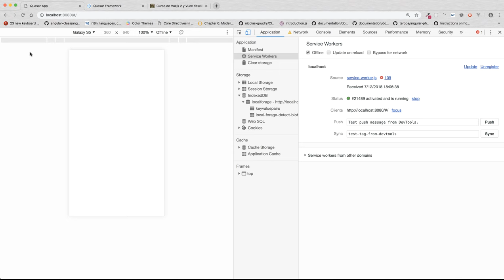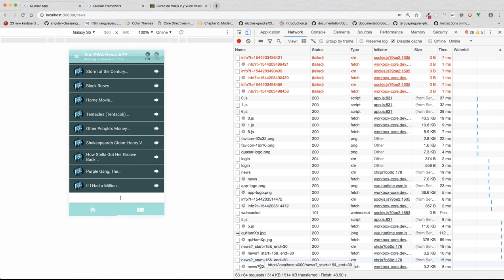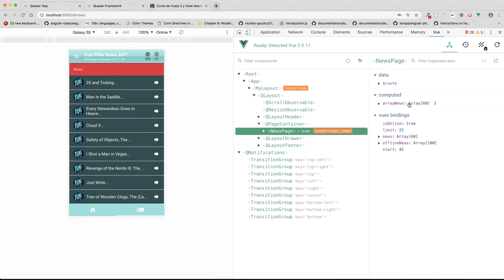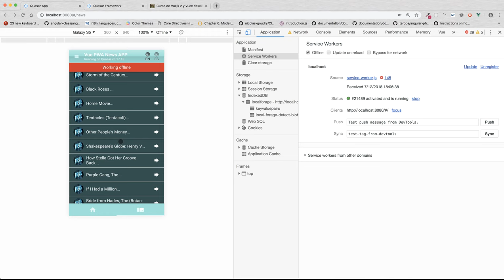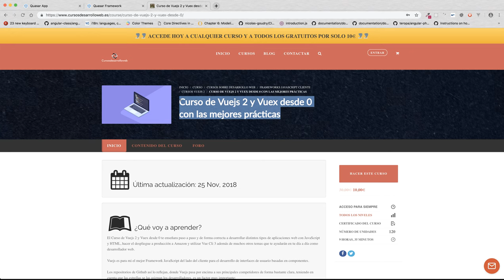Aplicaciones PWA con Vuejs y Quasar Framework desde 0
🔥Accede ahora al curso 🔥